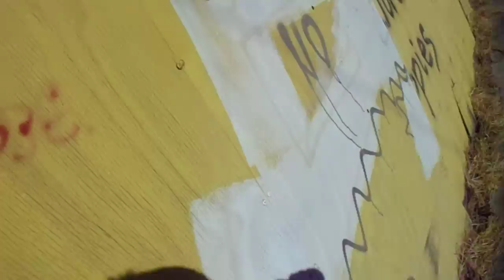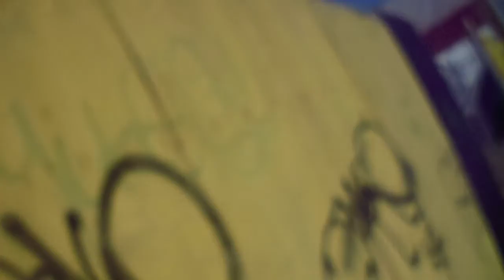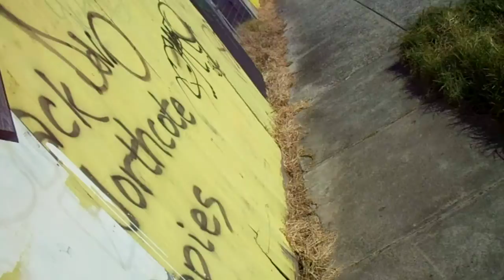More story telling 12